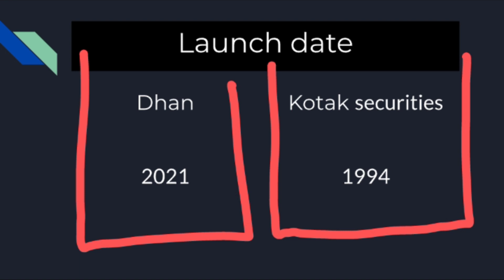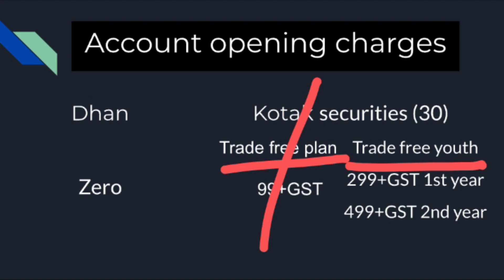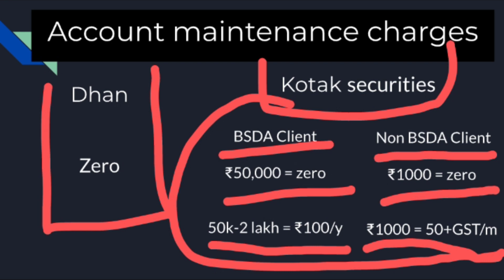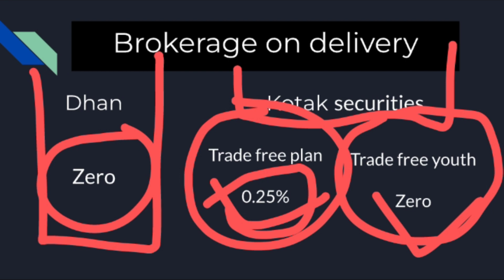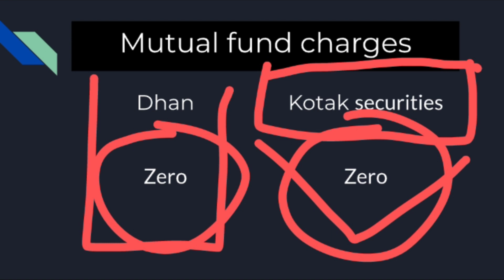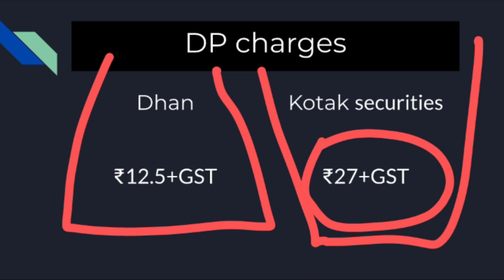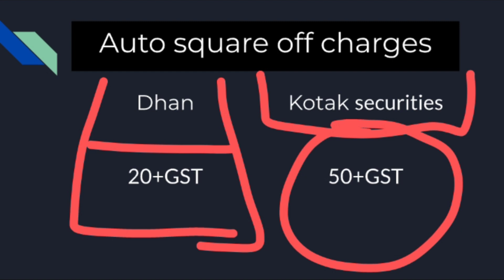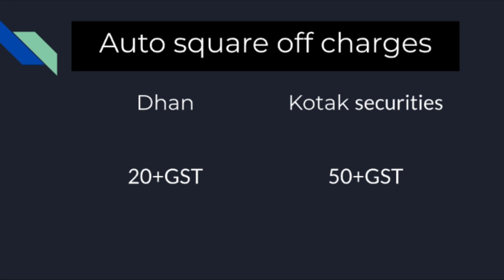Dhan app vs kotak securities charges | kotak securities vs dhan comparison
video summary

00:00 - Dhan app vs kotak securities charges
00:29 - Dhan app vs kotak securities launch date
00:48 - Dhan app vs kotak securities No. of Downloads
01:11 - Dhan app vs kotak securities account opening charges
02:55 - Dhan app vs kotak securities account maintenance charges
04:21 - Dhan app vs kotak securities delivery charges
05:17 - Dhan app vs kotak securities intraday charges
06:00 - Dhan app vs kotak securities for mutual funds
06:40 - Dhan app vs kotak securities DP charges
07:35 - Dhan app vs kotak securities for option trading
08:38 - Dhan app vs kotak securities auto square off charges
09:41 - Dhan app vs kotak securities which is better conclusion